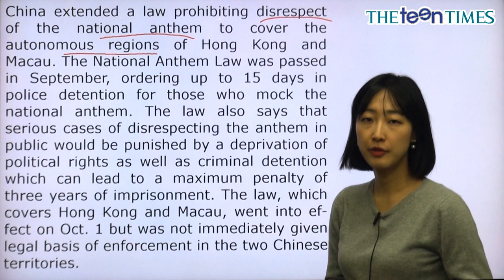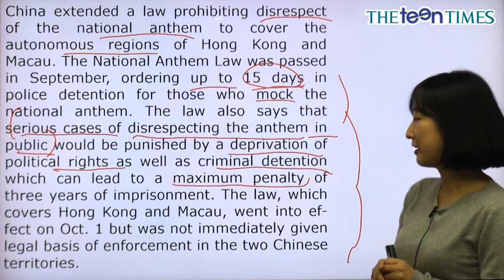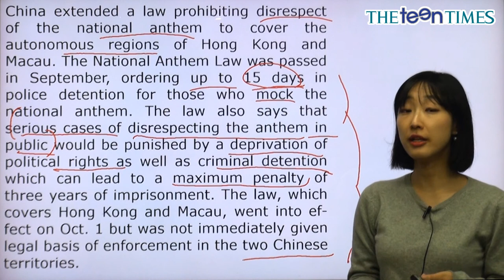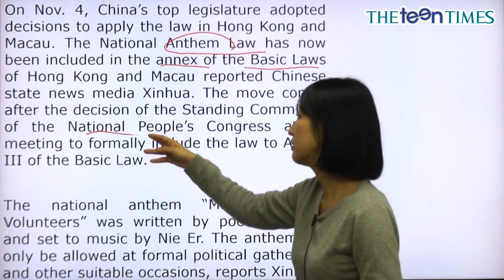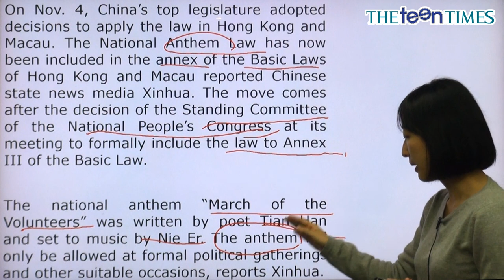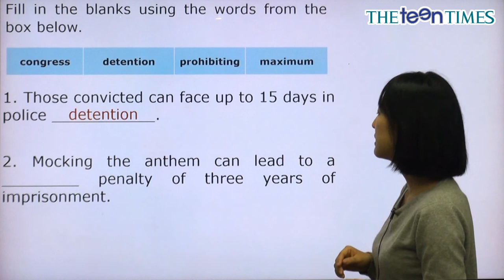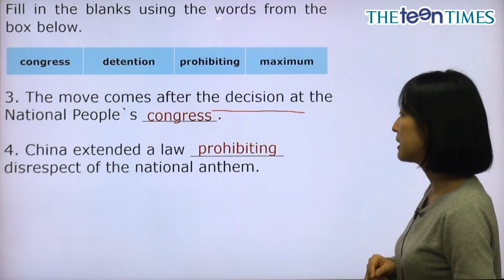China Extends Anthem Law To... - 전나리 선생님과 함께 하는 World News I 동영상 강의 ( The Teen Times - No.858 )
홍콩과 마카오에 국가법을 적용하는 중국